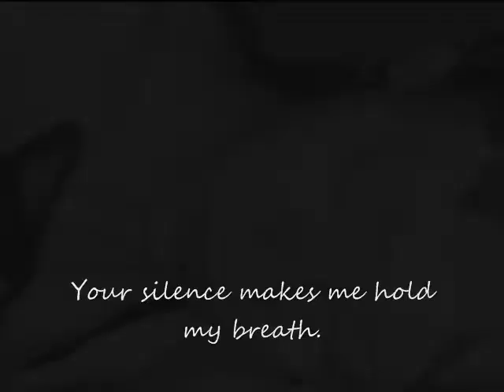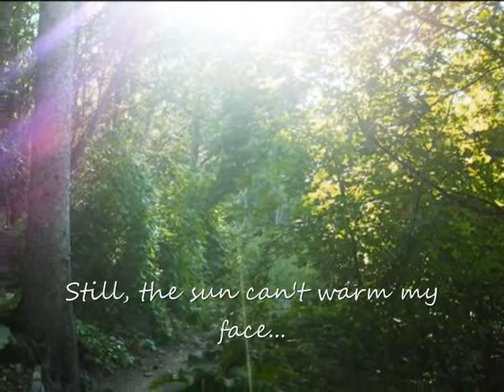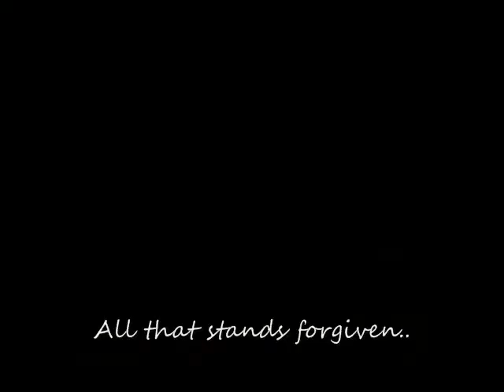"You're forgiven."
"You are forgiven for leaving me alone in this world. because I found my way back into the sunlight and every time I see the leaves turn green in the spring I will still think of you only this time with tears of joy for you not of sadness. I love you and I will see you again soon... and I promise this time I'll follow you with full loyalty.."